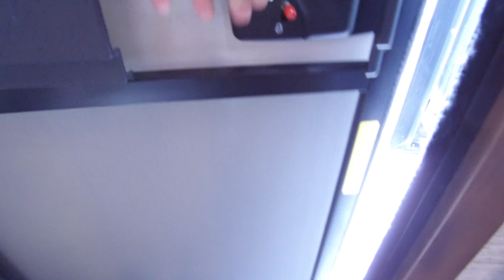2019 Newmar Bay Star CA3408 Class A Motorhome Walk Through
You can find photos and more details about this wonderful Class A motorhome by visiting our